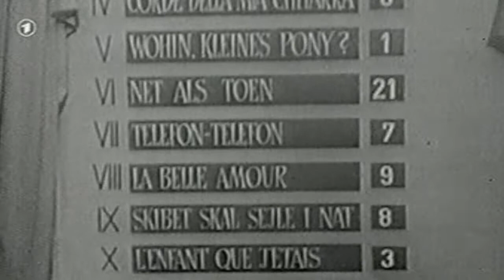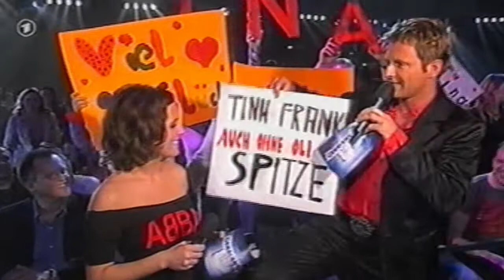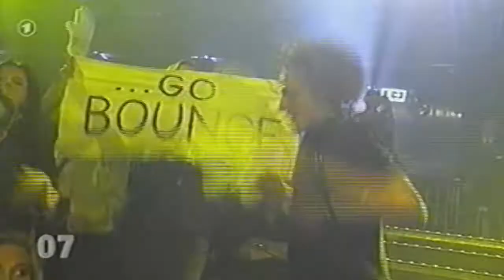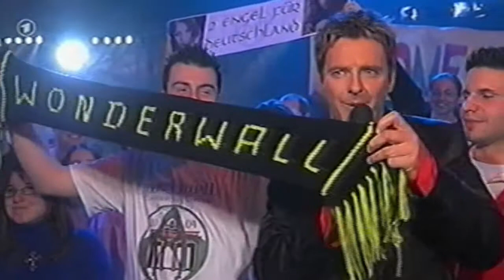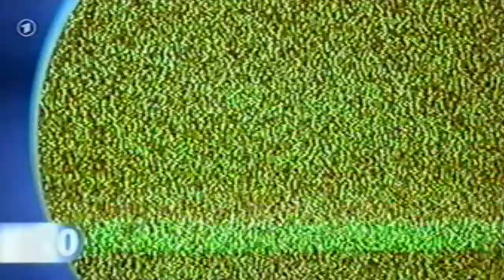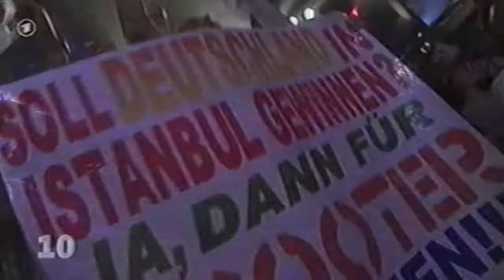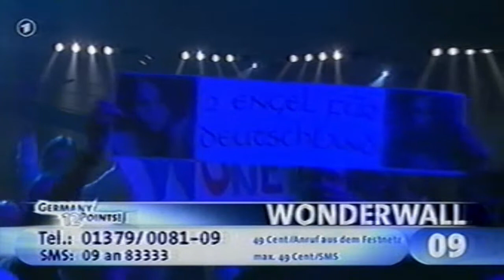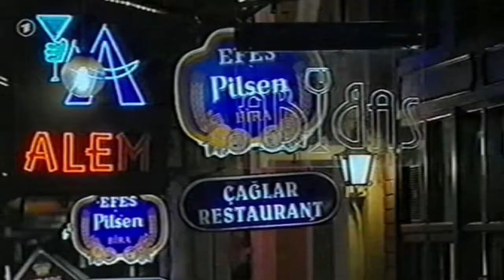🇩🇪 2004 Germany 12 Points - Der deutsche Vorentscheid zum ESC in Istanbul - Sieger: Max Mutzke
"Germany 12 points"
Moderation: Sarah Kuttner & Jörg Pilawa
Teilnehmerzahl  10
Zahl der Beiträge  10
Abstimmung  100 % Televoting
Pausenfüller  The Ten Tenors: Tribute to Ralph Siegel; Rosenstolz: Liebe ist alles (Musik/Text: Peter Plate, Ulf Leo Sommer, AnNa R.); Mustafa Sandal: Araba (Musik/Text: Mustafa Sandal)

Schluss mit No-Name-Produkten und ESC-Schlager - und Komponistenoldies... Ein völlig neues Konzept sollte 2004 her, um den deutschen Vertreter auszuwählen. Trotz des respektablen 12. Platzes für Lou in Riga waren jetzt die "angesagten" Acts der deutschen Musikszene an der Reihe. Und hierzu bediente sich der NDR einer einmaligen Kooperation mit dem Musik-TV-Kanal VIVA.

Nicht nur der Veranstaltungsort wurde gewechselt, auch der Moderator Axel Bulthaupt wurde in den ESC-Ruhestand geschickt und durch Sarah Kuttner von VIVA und Jörg Pilawa  ersetzt. Vorab wurden die VE-Titel als Videoclips auf VIVA ab Januar 2004 in der Sendung EUROCLASH  publik gemacht!

Doch insgesamt standen die Interpreten wesentlich mehr im Vordergrund als die Lieder. Und so mancher Titel war längst nicht so stark wie die bereits erstveröffentlichte Single aus dem jeweiligen Album. Irgendwie kam das neue Konzept dann doch nicht so zum Zuge, wie geplant, denn ein als Wildcard ins Rennen geschickter,  bis dato völlig unbekannter Newcomer, Maximilian Nepomuk Mutzke, Sieger der Stefan-Raab-Casting Show SSDSGPS (Stefan sucht den Super Grand Prix Star), führte die VIVA-Kooperation so ziemlich ad absurdum, indem er in einem Erdrutschsieg beide Finalrunden mit 66,24 % und 92,05 % haushoch für sich entschied.

Als Pausenacts waren Rosenstolz zu Gast.  Weitere Gäste waren Lionel Ritchie, der gerade europaweit Promotion betrieb und gerade beim San Remo Festival in Italien zu Gast war, und Mustafa Sandal, der als Einziger ein bisschen türkisches Flair in die Show bringen sollte! Am 17. März wurde noch ein Showact "nachnominiert": Wie schon 2002 traten dieses Jahr die Ten Tenors aus Australien auf - mit einem Tributemedley an Ralph Siegel!

Beim Voting gab es wieder 2 Durchgänge, allerdings standen im Finalvoting dann nur die beiden bestplatzierten Titel des ersten Durchgangs zur Wahl!. Der NDR refinanzierte die Veranstaltung durch das Televoting: Je Stimme wurde eine Gebühr in Höhe von 49 Cent erhoben.

Starterliste:

1.  Patrick Nuo: "Undone"
David Jost, Dave Roth

2. Mia: "Hungriges Herz"
G. Spies, Mietze

3. Sabrina Setlur feat. Glashaus & Franziska: "Liebe"
Moses Pelham, Martin Haas, Sabrina Setlur

4. Overground: "Der letzte Stern"
Mike Michaels, M.M. Dollar, Mark Tabak, Deema
Platz 3

5. Tina Frank: "Ich schenk dir mein Herz"
Jens Langbein, Robert Schulte-Hemming, Jörn Christof Heilbut, Jan Philip Kelber

6. Max: "Can't wait until tonight"
Platz 1 / 92,05 %
Stefan Raab

7. Westbam & Africa Islam: "Dancing with the rebels"
Westbam, Africa Islam, Professor Klaus

8. Laith Al-Deen: "Höher"
Laith Al-Deen, Götz v. Sydow, A.C. Boutsen

9. Wonderwall: "Silent tears"
Platz 4
Wonderwall

10. Scooter: "Jigga Jigga!"
H.P. Baxxter, Rick J. Jordan, Jay Frog, Jens Thele

Nur die zwei erstplatzierten Songs sind bekannt gegeben worden. Die restlichen Plätze sind nicht offiziell bestätigt.